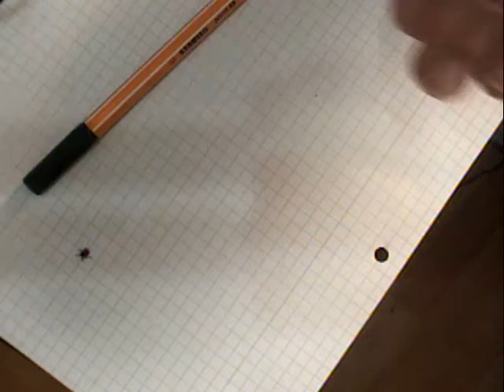Mein Angreifer mit Hochauflösender Kamera gefilmt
Grad beim morgendlichen duschen eine Zecke an meinem Bein entdeckt. Hab erst gedacht das wäre Schorf von einer Wunde und hab dran rumgekratzt. Dann hab ich einfach mal fest dran gezogen und hab es unter die Lupe genommen. :o Hab dann erst gemerkt was es ist. Das Ding krappelt immernoch rum also hab ich den Kopf wahrscheinlich auch erwischt. Ich geh trotzdem mal zum Arzt. Schliesslich wurde mein Immun System erst ein paar Tage davor auf 0 runtergeschraubt.